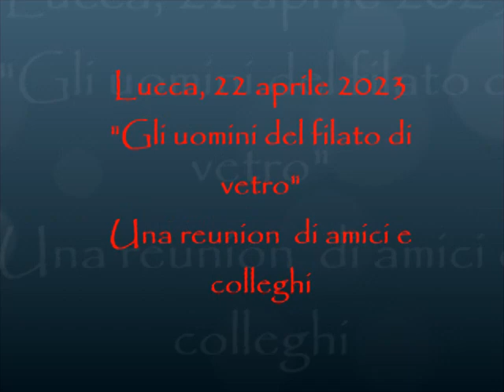Presentazione del libro "Schizzi di Mare ed altri racconti", di Tullio Fulvio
Lucca, 22 aprile 2023